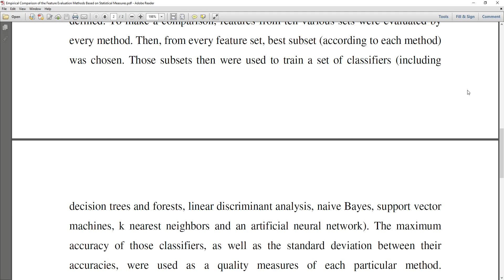Empirical Comparison of the Feature Evaluation Methods Based on Statistical Measures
* Complete Source Code
 * Complete Documentation
 * Complete Presentation Slides
 * Flow Diagram
 * Database File
 * Screenshots
 * Execution Procedure
 * Readme File
 * Video Tutorials
 * Supporting Softwares

Support Specialization
 * 24/7 Support
 * Ticketing System
 * Voice Conference
 * Video On Demand
 * Remote Connectivity
 * Document Customization

College Projects
Student FinalYearProjects